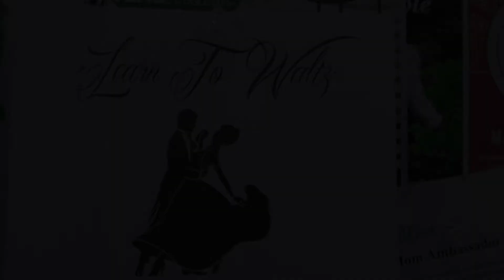The Waltz Trailer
A short film written and directed by Trevor Zhou. Starring Ruth Zhang, Lu Yu, Eddie Furs and Jennifer Castro. Cinematography - Todd Antonio Somodevilla, Editor - Mike Mazzotta, Composer - David Winkler